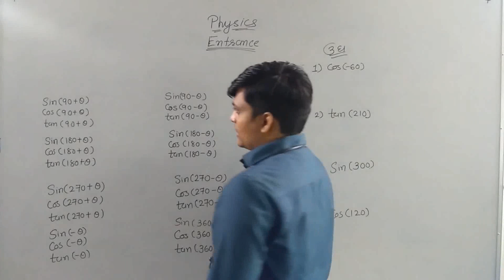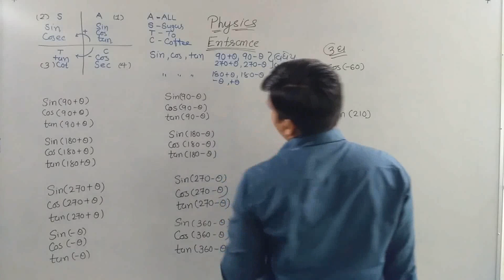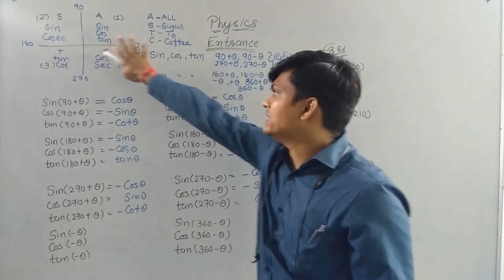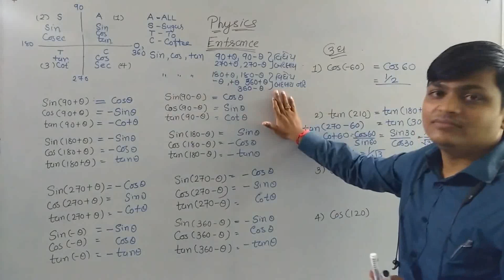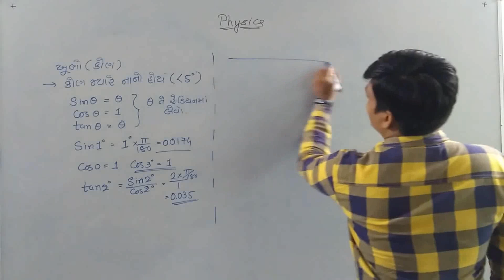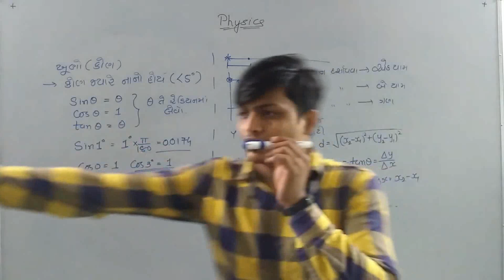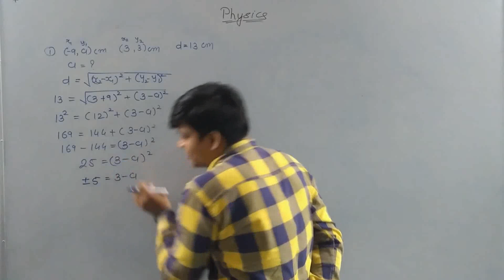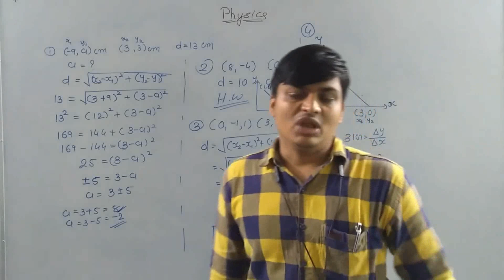Entrance Basic maths L-2